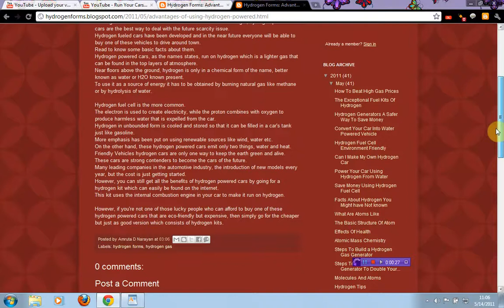Hydrogen Powered Cars Advantages and Disadvantages